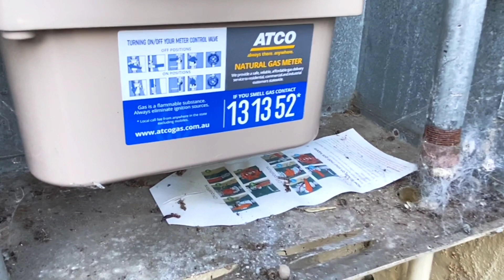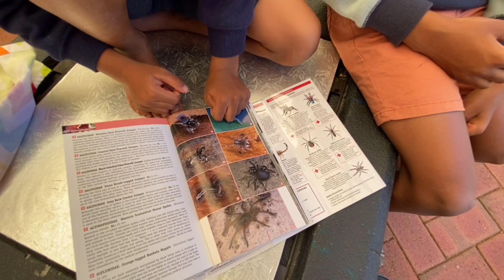Ep 9. Safety from bites and stings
Backyards are amazing places with lot of cool critters, but some can bite of sting you. Knowing how to reduce the chance of getting bitten or stung, and what to do if you get bitten or stung is important for kids and adults alike. Rehan and Nehan take you through the steps when it comes to dealing with bees, ants, spiders and scorpions.